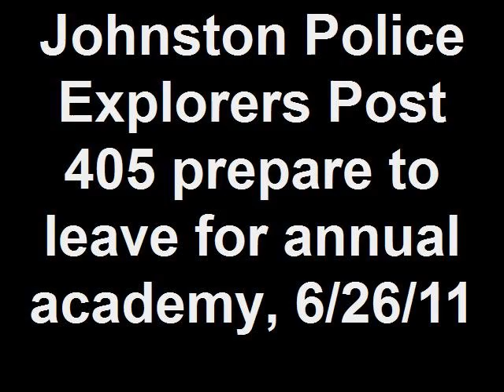Johnston Police Explorers Post 405 prepare to leave for ann